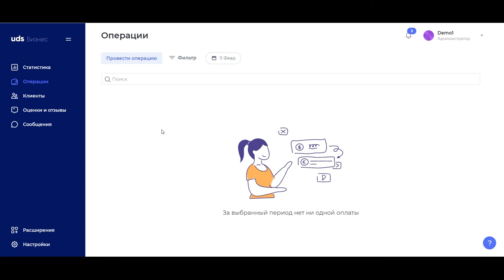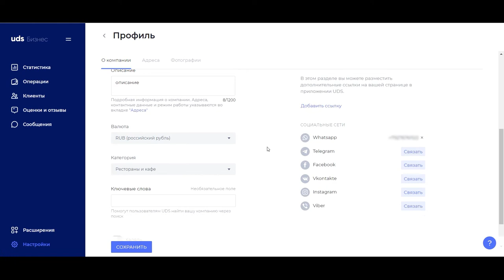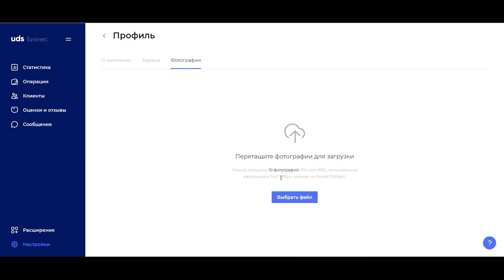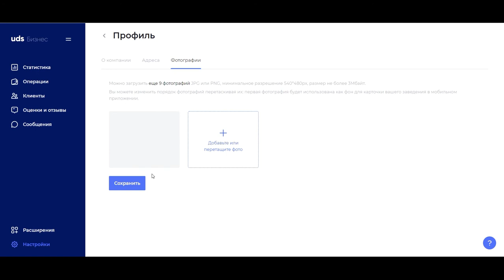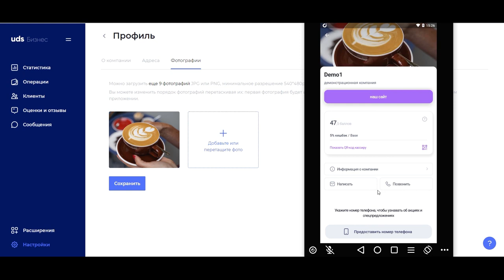Базовый функционал UDS Бизнес: заполняем профиль компании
Продолжаем знакомство с платформой UDS cерией обучающих роликов в консоли для предпринимателей — UDS Бизнес.

Спикер: Директор по развитию продукта UDS — 👤Айрат Измайлов.